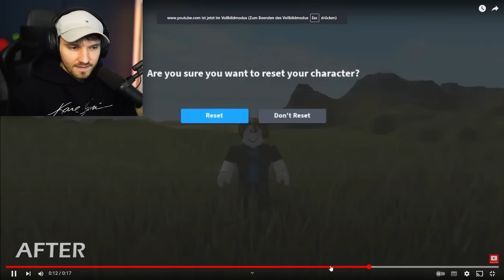Roblox hat einen riesigen Fehler gemacht...